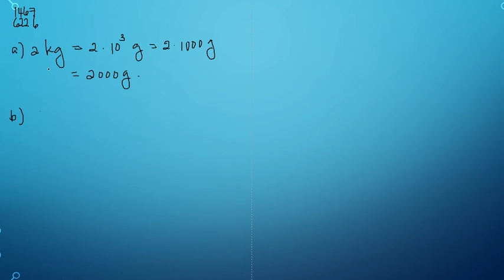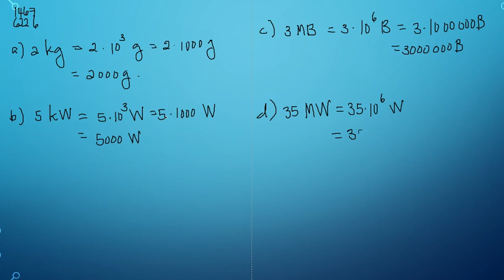Matematik 5000 Ma 1b Kapitel 1 Tal i potensform Prefix 1467